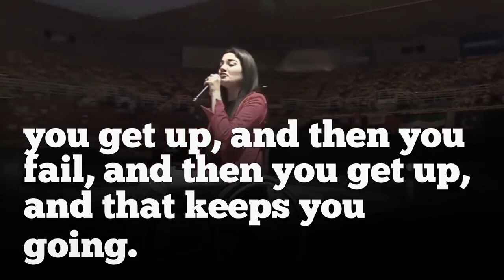Motivational Speech | Inspirational Speeches